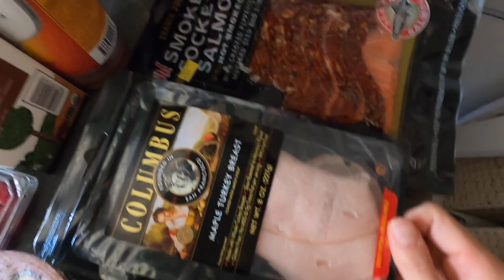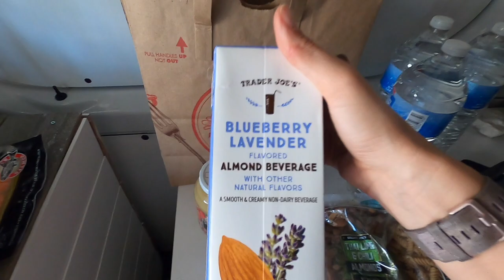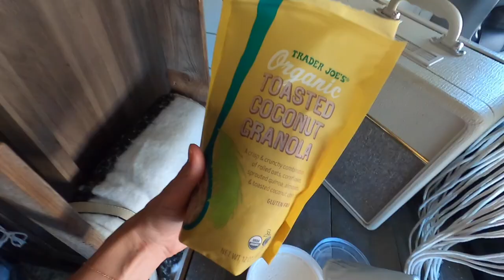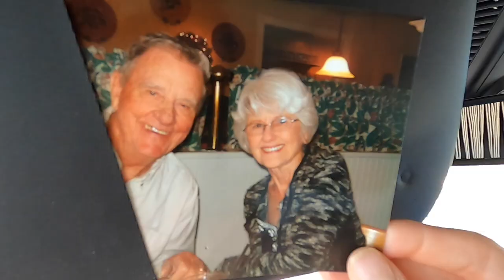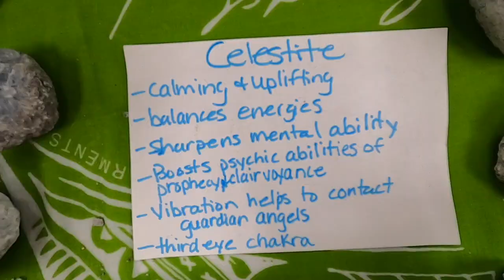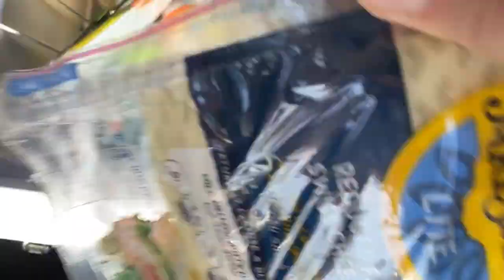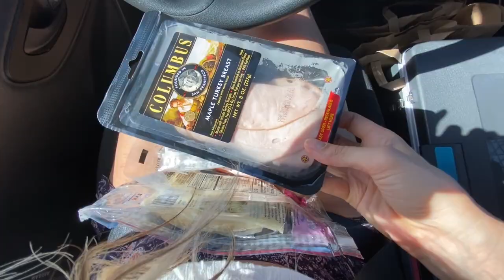I FEEL UNSAFE ✦ CREEPY GUYS RUIN THE FUN ✦ Solo Female Van Life ✦ EPISODE 25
★FILMING GEAR:

♥︎ Danna